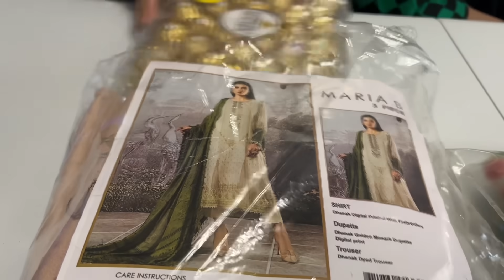London say aya mera bahi / Abu ami ko bohat zada gifts 🎁 mily / by cooking with Duaa